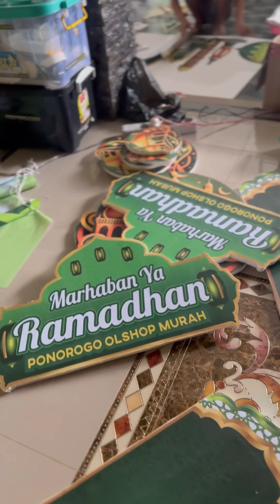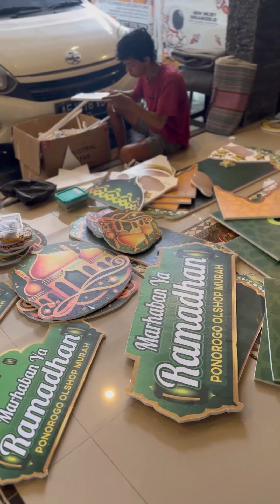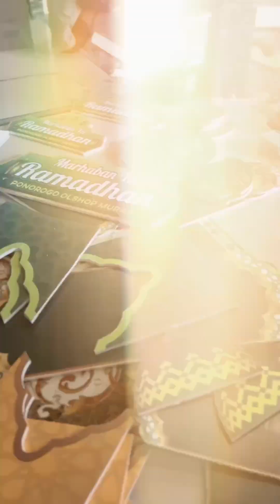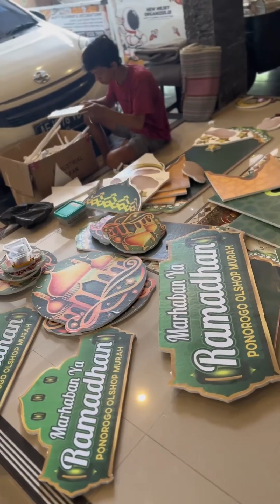DIY PROPERTY DEKORASI RAMADHAN MARHABAN YA RAMADHAN 🌙